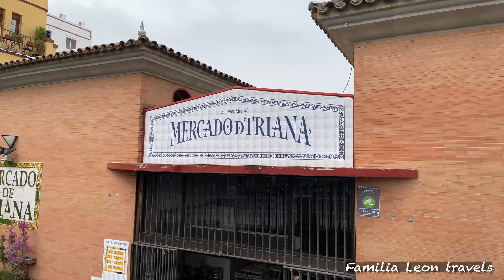What to see in SEVILLE 🇪🇸 top 10. Andalusia, Seville Spain 🇪🇸 [4k]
Hola! welcome to SEVILLE SPAIN
This is Raul Leon, I am from Seville Spain , the most beautiful city in Spain.
In this video What to see in Seville, top 10. [4k] I want to show you why,  by sharing the top 10 places to visit in Seville Andalusia Spain. all is about the best things to do in Seville

Here is your complete Seville travel guide on what to see in Seville Spain
TOP PLACES TO SEE IN SEVILLE:

0:00 - Intro
0:23 - Plaza de España
1:09 - Seville Cathedral -UNESCO World Heritage Site
1:45 - Real Alcazar- UNESCO World Heritage Site
2:46 -  Maria Luisa Park
3:26 - Barrio Sta. Cruz
3:53 - Archivo de Indias - UNESCO World Heritage Site
4:18 - Torre del Oro
4:54 - Las Setas, Metrosol parasol
5:33 - Maestranza
6:06 - Triana Neighbourhood
6:28 - Familia Leon Travels

This are the top 10 places to visit in seville Spain, in next videos I want to share with you all the rest places you can visit in the most beautiful city of Spain. Seville is the capital of Andalusia, in the south of Spain, Seville is the 4th city most visited in Spain, and the most important in Andalusia. Seville in 4k, the best things to do in seville

If you want to know what to do in Seville Spain with a real Spanish local, don't forget to subscribe as we will upload more videos about what to do in Seville Spain or more videos of Seville 4k